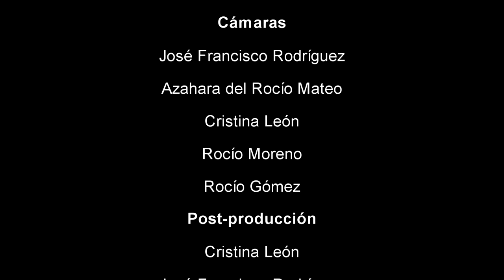WhatsApp en la vida real (III concurso de cortos)